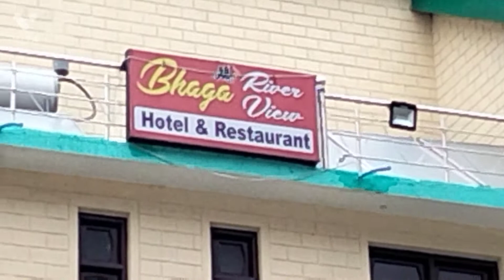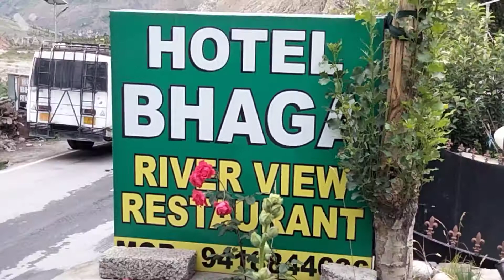Cycle N Motor Cycle Tour to Ladhak